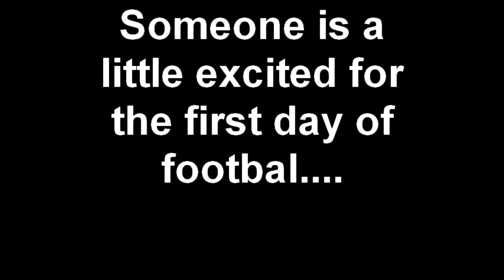Someone is a little excited for the first day of footbal....